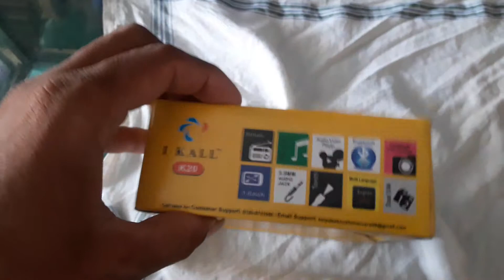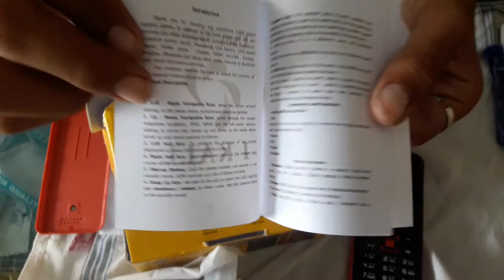UNBOXE I KALL 20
New moobil box